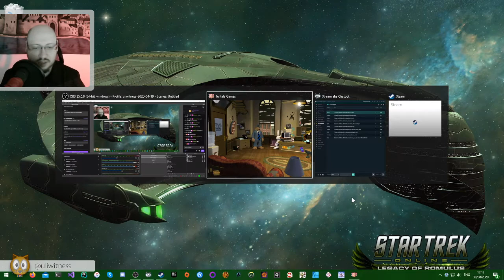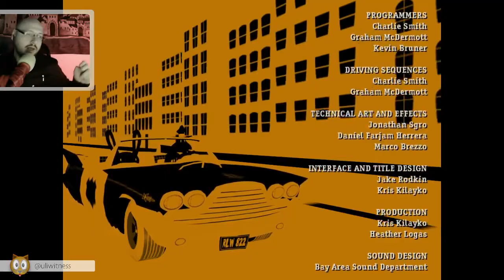Let's Play Sam & Max Season 1 - Save the World (Part 3)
Episode 2 of the season, "Situation: Comedy"! Let's become famous!